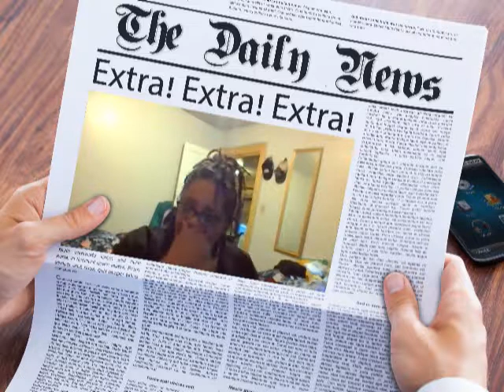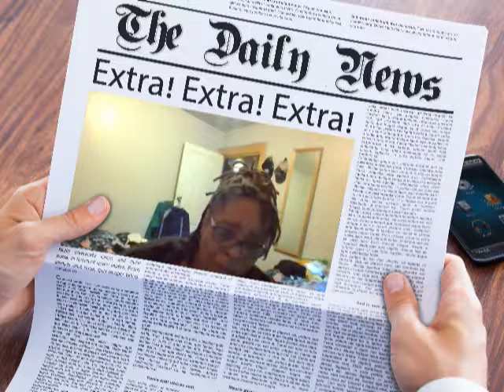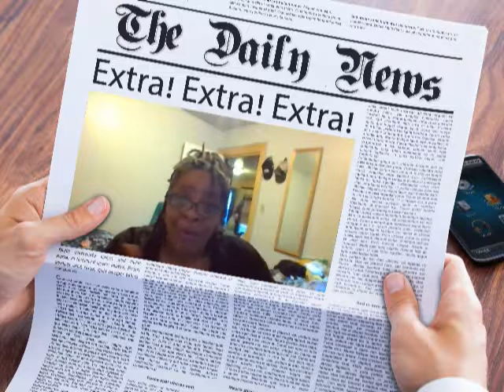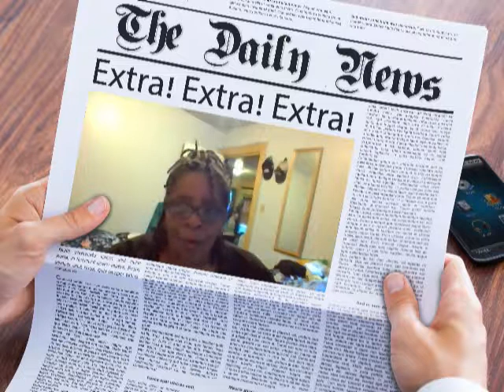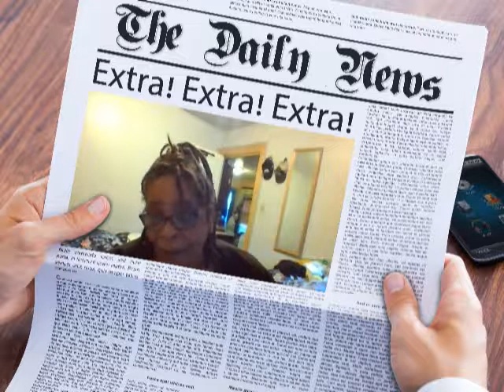The Mental HouseTV: Impeachment Hearings, Mary Wilson, Republican Party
RealTalk about Real Issues And Our Collective Narcissism:
Part of the collective narcissism is realizing we have been lead totally astray by the lies that this country refuses to face. Part of healing is admitting your transgressions, taking responsibility for your mistakes and accepting the  consequences for your transgressions, which is the hardest part and cannot be skipped over.

Cash.app/$khadijah59